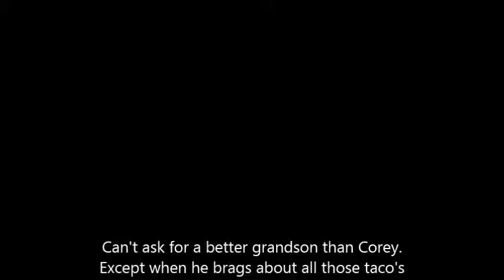Rogers/Bentonville, Arkansas-72756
Grandson returns from trip to California to visit his sister and cousins. Has a lot of work to do before work toni9ght. Glad he's home and he was as well.